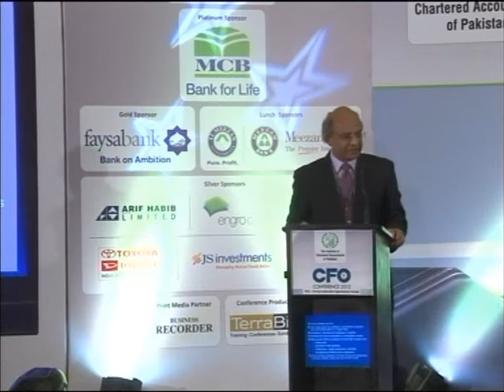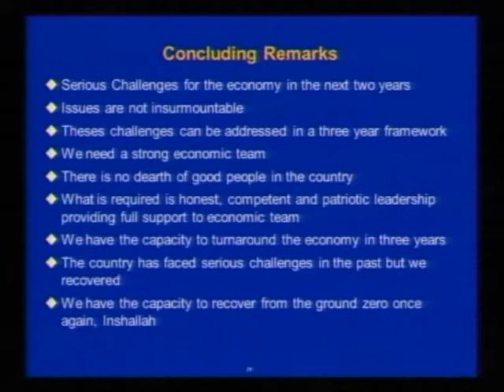CFO Conference 2012 Karachi - Prof Dr. Ashfaque Hasan Khan- 4 to 4